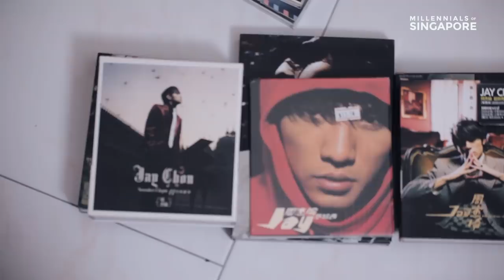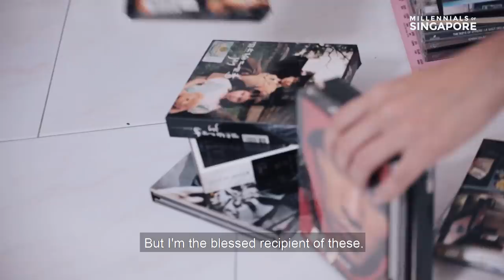A Dumpster Diver's Treasure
"I feel like it's so wasted when people throw away perfectly good items. I grew up with the kind of mindset that we have to make the most of what we have and maximise everything.

At night is the best time to 'pilfer' through trash. 'Cause there's fewer people and more items because people always throw things out at night."

Director & Producer - Andrew Lee
Editor - Anmol Vaswani
Cameras - Andrew Lee, Raymond Deoferio, Anmol Vaswani